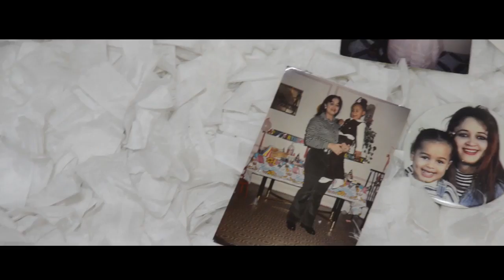DOMINICAN REPUBLIC, Denise ROMERO Contestant Introduction Miss World 2018